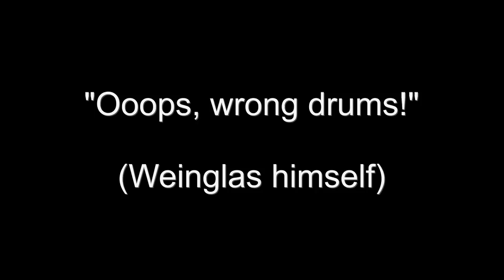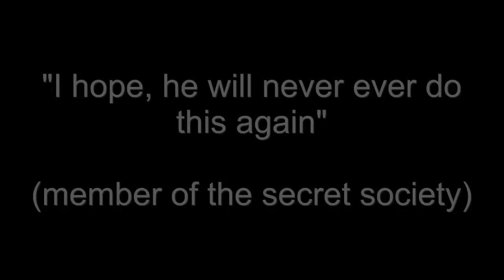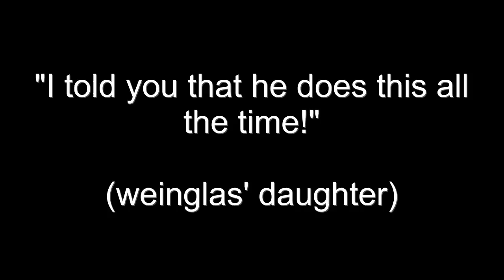Weinglas - Hard Wave!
This video celebrates the release of my new album "Tales from Buchla and CR: Volume I" on the fabulous "Game of Life" label.